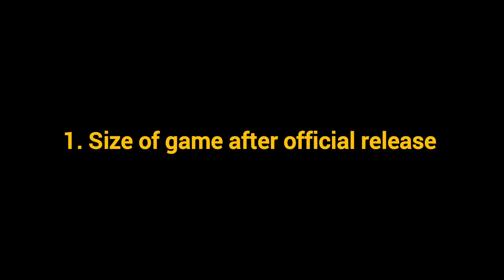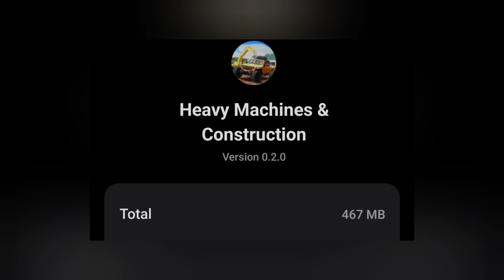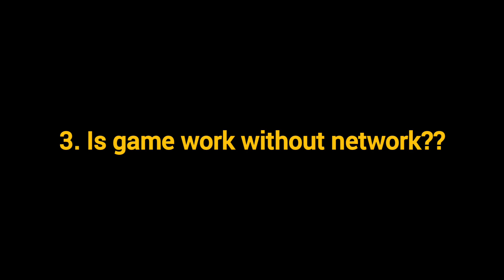🚛 Heavy machines and construction 🚛 Release date confirmed!!!😱😱 || @webperongames